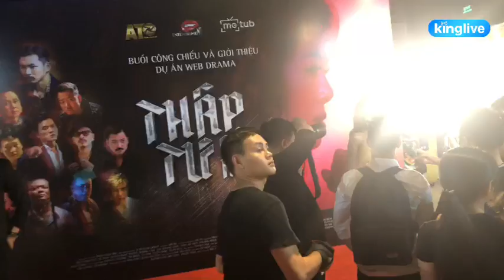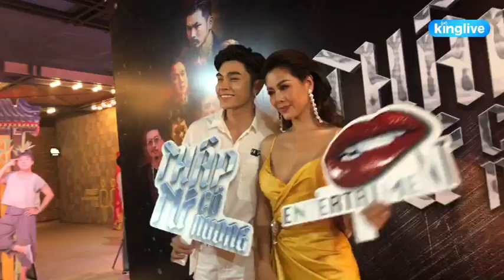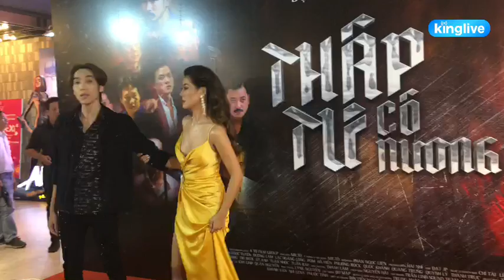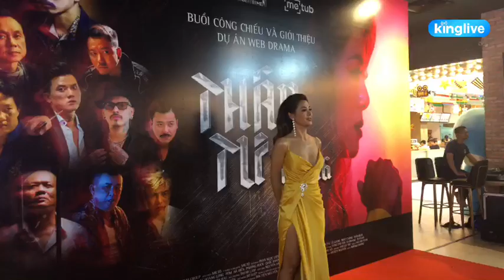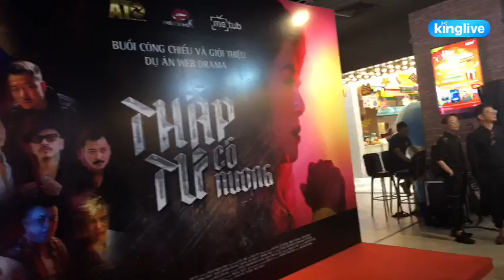KINGLIVE | Nam Thư rạng rỡ trong buổi ra mắt THẬP TỨ CÔ NƯƠNG